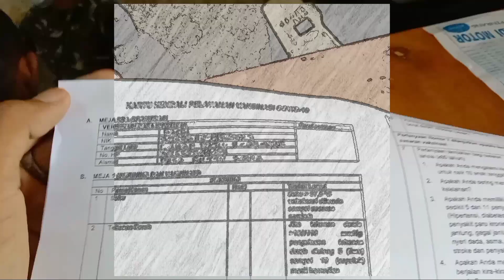Vaksin Pertama Jenis Pfizer KODIM 1404 Pinrang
Vaksin Pertama Jenis Pfizer, Jenis Vaksin ini sudah Rekomendasi untuk ke Luar Negeri